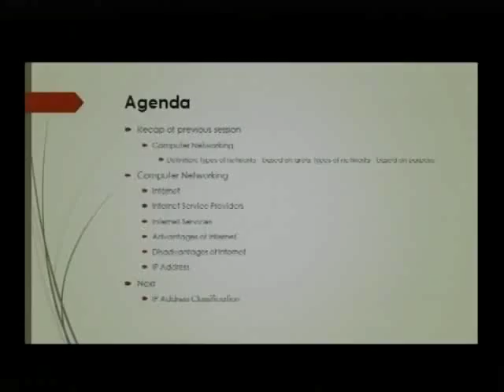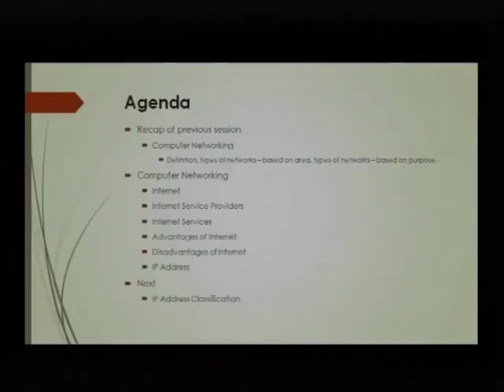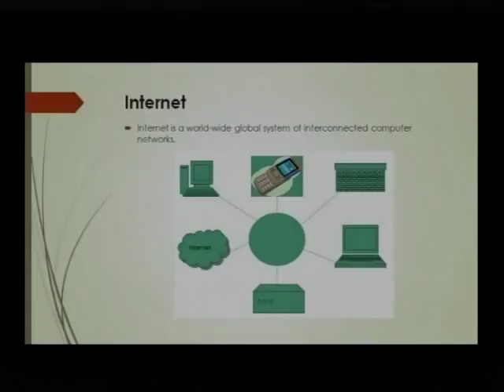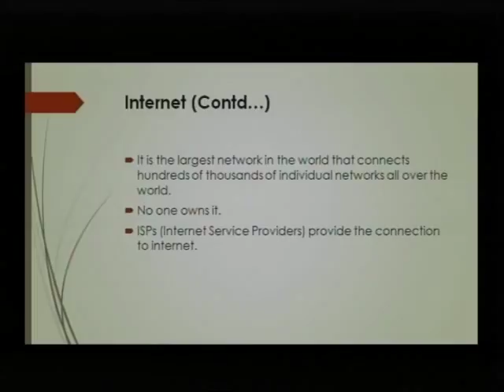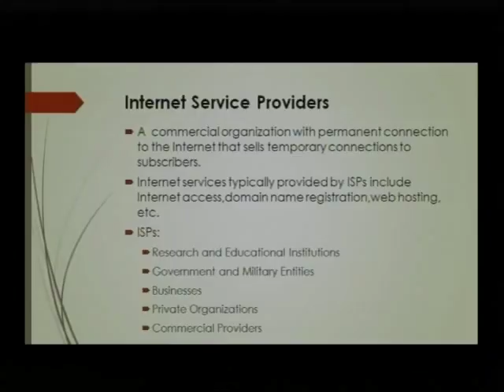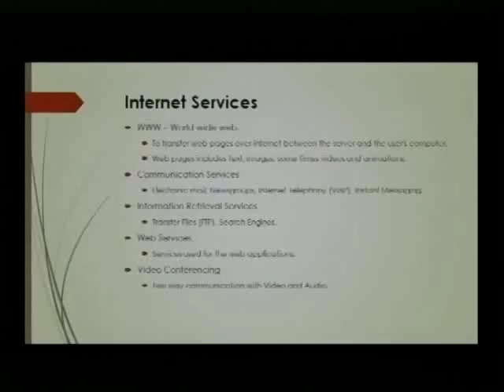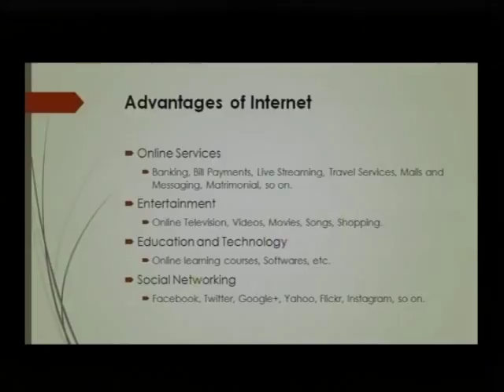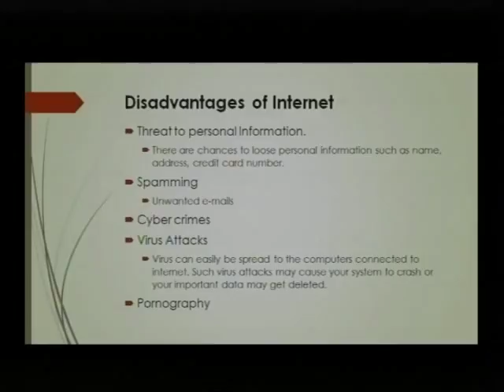Internet Fundamentals And Web Tools - 1 I APSSDC I MANA TV I 15-05-2017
Watch the training class of 'Internet Fundamentals And Web Tools' in MANA TV Special Programs  MANA TV presents the Online tutorial of Soft Skills, Quantitative Aptitude Classes for the competitive exam preparation candidates through APSSDC by highly experienced professors.

User Department Name:  Andhra Pradesh State Skill Development Corporation
Topic Name : Internet Fundamentals And Web Tools - 1
Presenters Name & Designation:  Mr.M. Vamsi Krishna , Trainer (APSSDC)